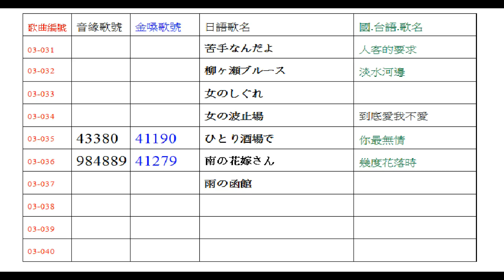資料夾 03 04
這個園地 是快樂分享   沒有任何營利行為

為了大家點唱  搜尋方便   特別製作資料夾
沒有歌號的  如果 好友們 知道 也麻煩大家幫忙填上
之後 會在整理一次
請填寫 歌曲編號  音圓    金嗓
金嗓有多種版本編號